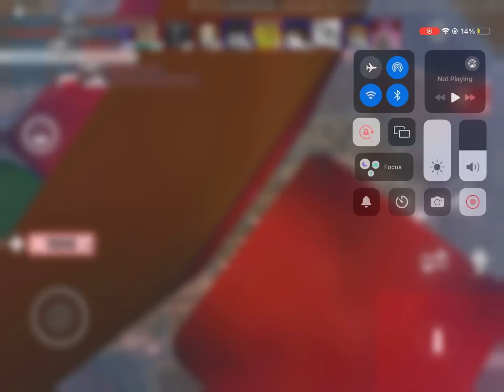Arsenal but except I play with ONE HAND